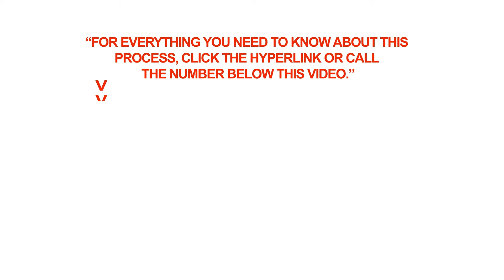Do citizens of Honduras need a visa for Canada?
Q: Do citizens of Honduras need a visa for Canada?

A: Citizens of Honduras need a visa to enter Canada. They can apply for the visa at Canada's visa office in Guatemala City.